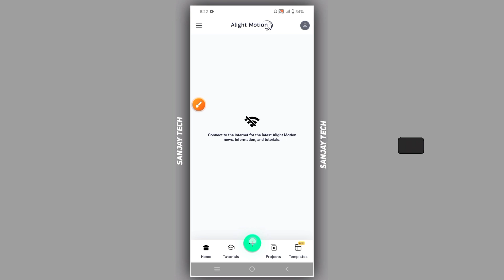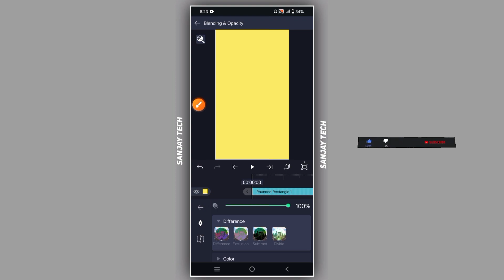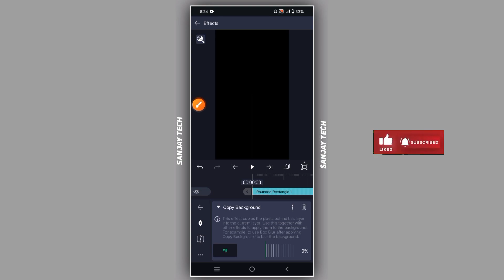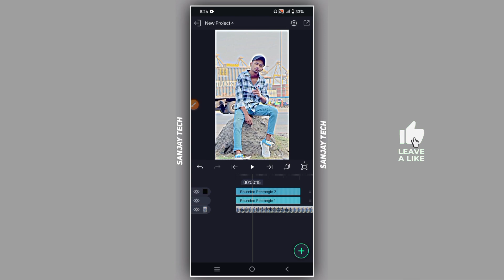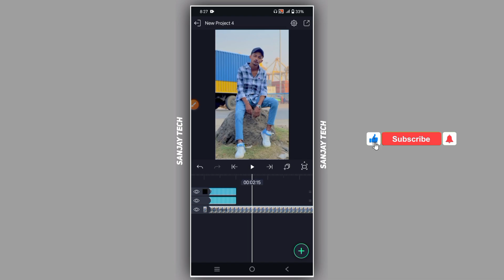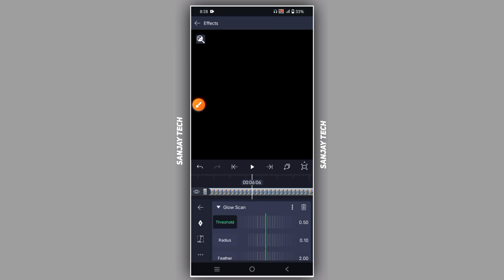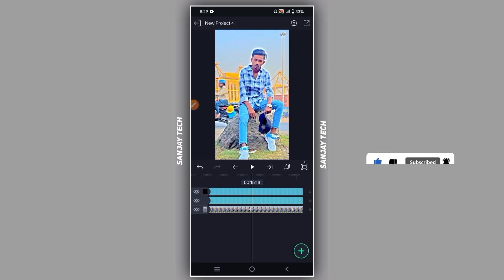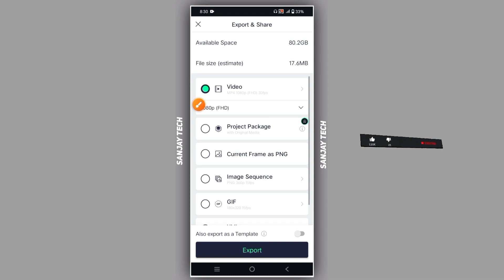Alight Motion & Capcut Best 4K Smooth HDR CC Glow San Effect Color Grading Video Editing